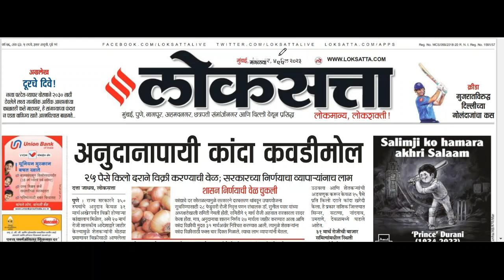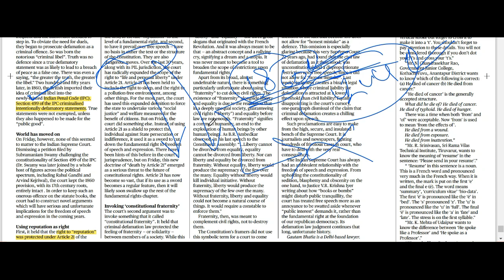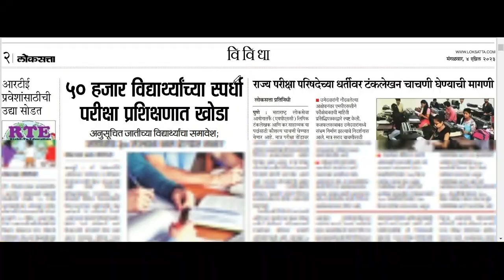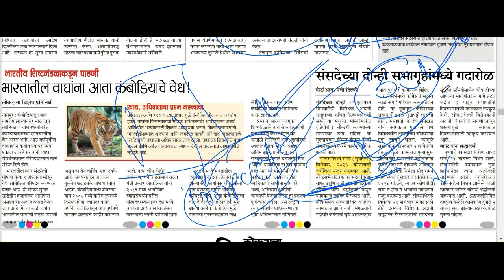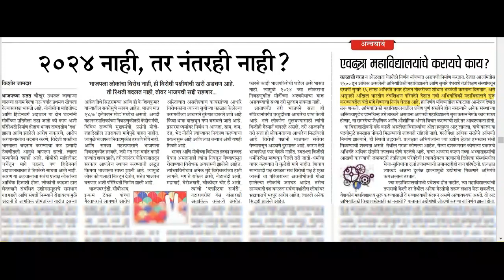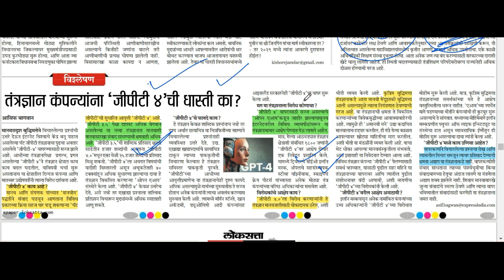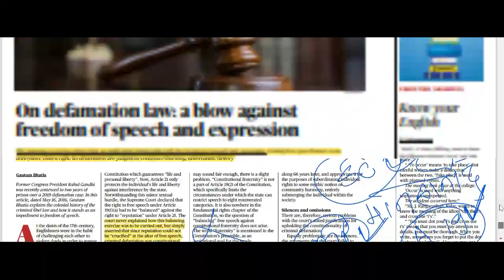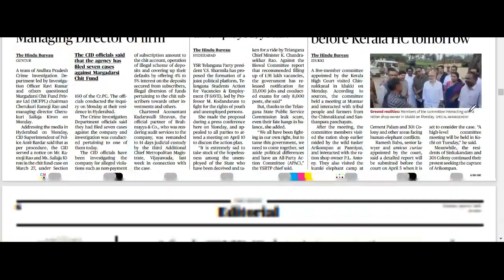लोकसत्ता आणि THE HINDU Analysis Loksatta Marathi Newspaper Analysis Today 04-04-2023